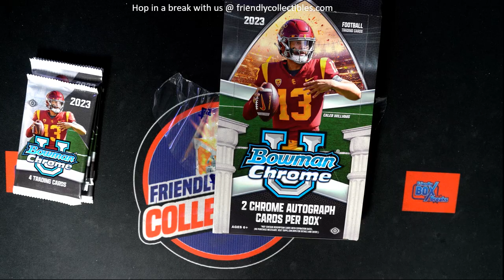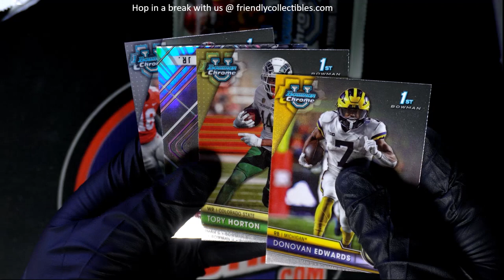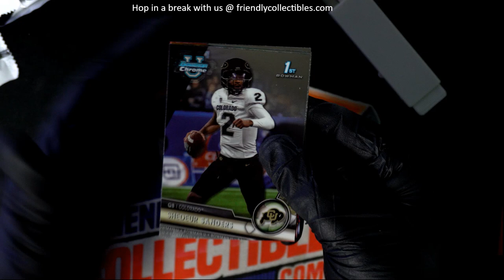OPENING PACKS OF 2023 BOWMAN CHROME UNIVERSITY FOOTBALL